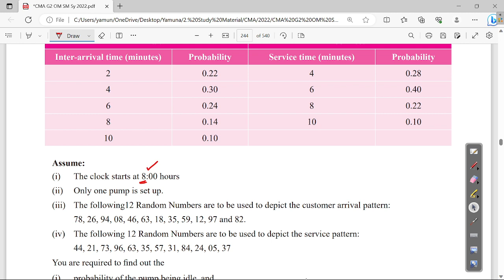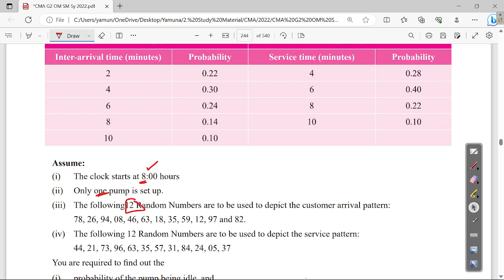Simulation - After observing heavy congestion of